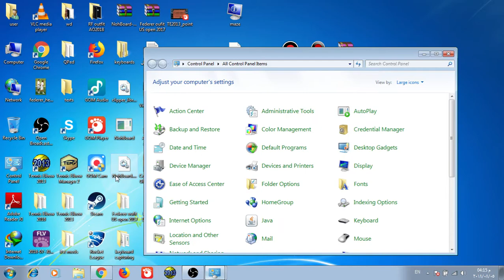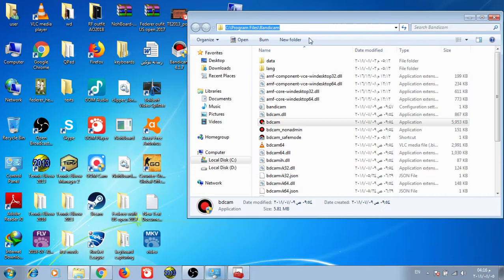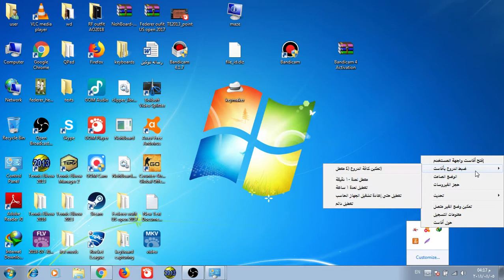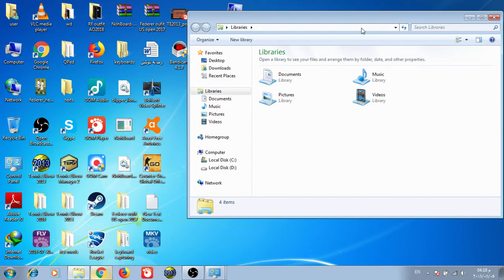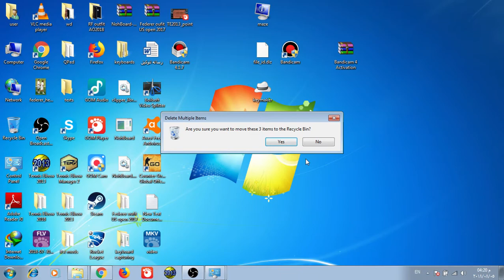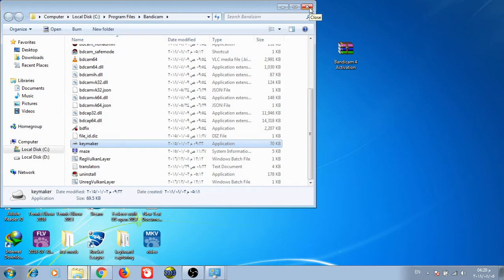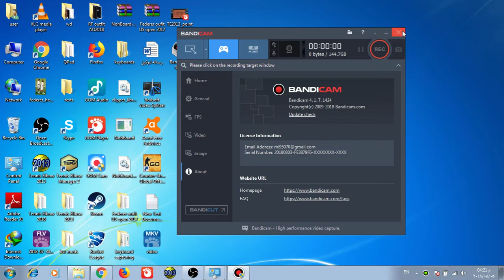حصريًا: تحميل برنامج Bandicam 4 + التفعيل مدى الحياة | عملاق تصوير الألعاب والشاشة | الإصدار 4.1.7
تحميل وتفعيل bandicam تحميل برنامج bandicam مع التفعيل
حصريًا: تحميل برنامج Bandicam 4 + التفعيل كامل بالكراك مفعل مدى الحياة | عملاق تصوير الألعاب والشاشة 2018 | الإصدار 4.1.7

*** مسار ملف الـ Hosts:
C:\Windows\System32\drivers\etc